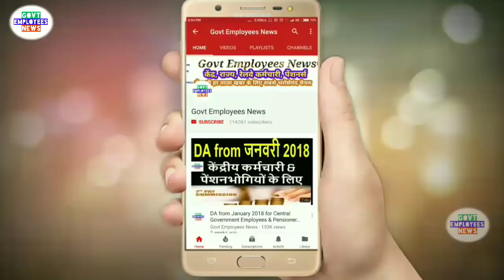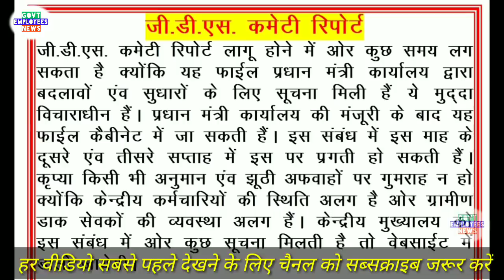GDS रिपोर्ट latest news मार्च 2018 में लागू होगी रिपोर्ट All India Gramin Dak Sevak Union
GDS Pay Committee Report latest news, GDS Employees News.